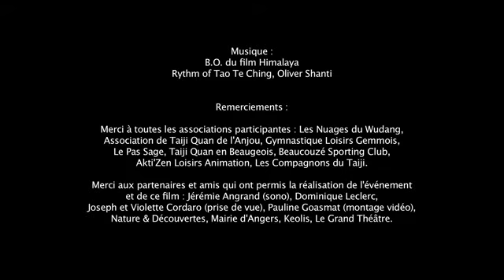楊家秘傳太極拳-歐洲快閃行動